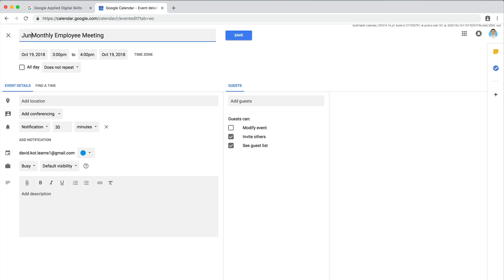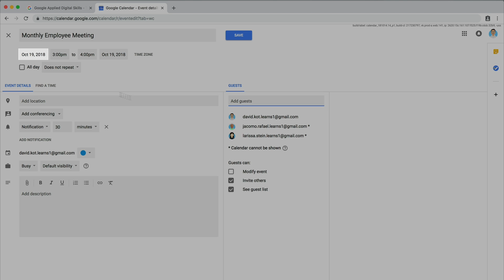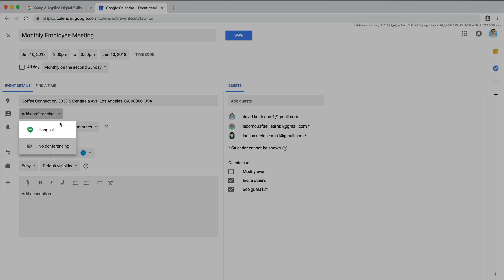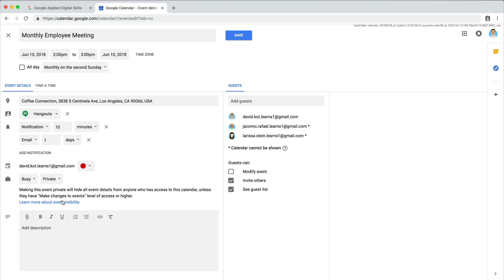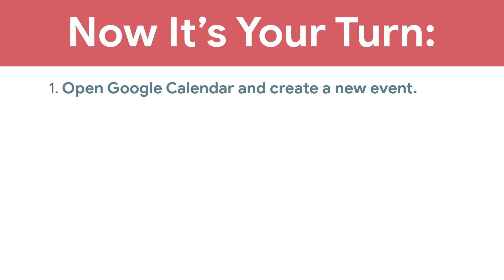Schedule Meetings Using Google Calendar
In this extension video, you'll learn how to create events in Google Calendar. You'll also explore how to make the event recur, add information to it, and link to your meeting's agenda.

0:00 - Use Google Calendar to create a recurring event
0:38 - Navigate to Google Calendar and create a new event
1:04 - Choose a time for your event and how often it should repeat
2:04 - Add location details
2:27 - Complete the rest of the event details
2:51 - Adjust the visibility settings in your Google Calendar
3:16 - Attach any important documents and add a note for attendees
3:37 - Save the meeting to notify group members
4:01 - Recap: Create a new event in Google Calendar and adjust settings